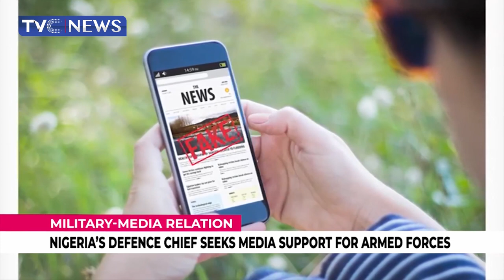Nigeria's Defence Chief Seeks Media Support For Armed Forces (VIDEO)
The Chief of Defense Staff, General Leo Irabor says the military and the media Must pursue a common cause of ensuring freedom and liberty for every citizen.